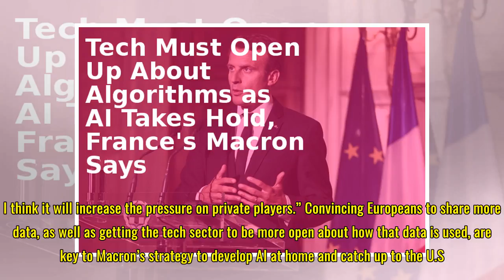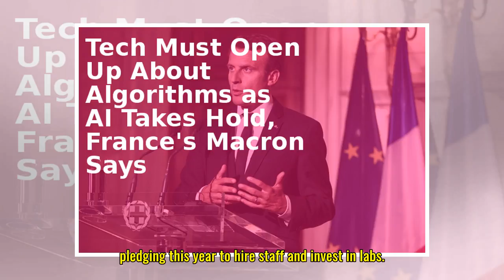Tech Must Open Up About Algorithms as AI Takes Hold, France’s Macron Says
Internet companies need to be more transparent about the technology that runs their networks, especially with the emergence of systems fueled by artificial intelligence, French President Emmanuel Macron said.“We will increase the collective pressure to make these algorithms transparent,” Macron said...